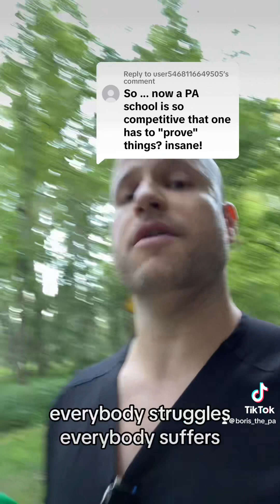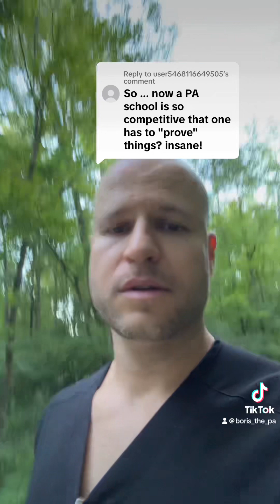Prove yourself to PA schools?! (Why paschool is competitive)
Why paschool is competitive

To read the best book ever written about creating an excellent personal statement, plus tons of my best PA School application tips,